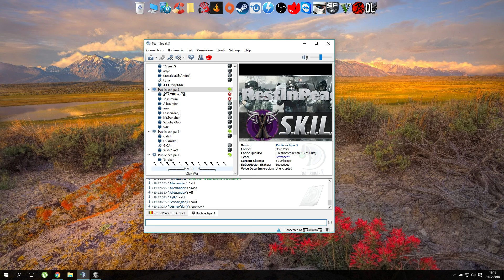Special Force 2 (RestInPeacee vs ArmataItaliana)